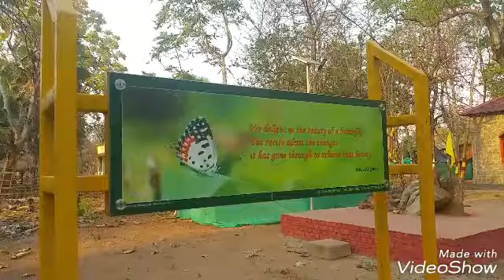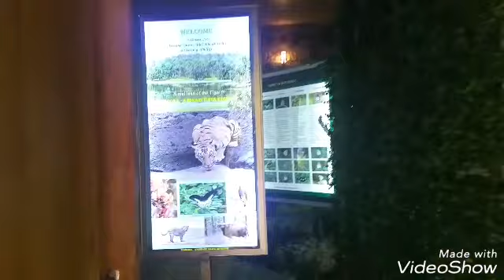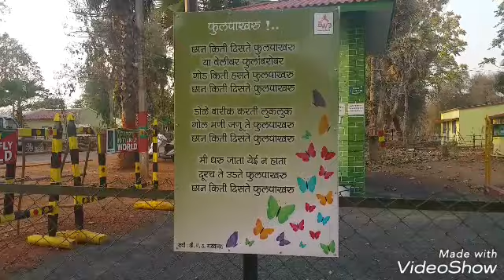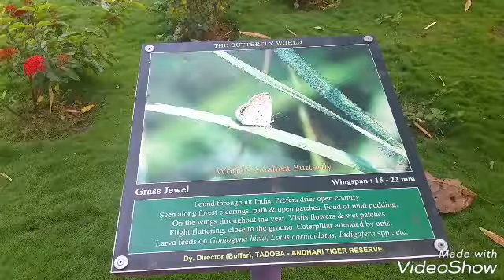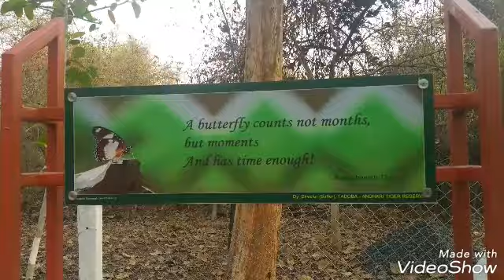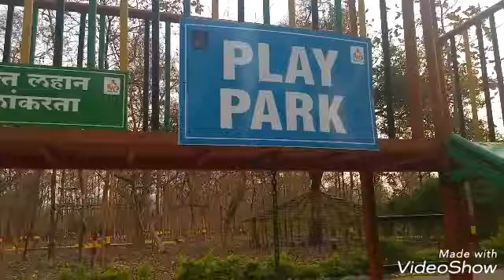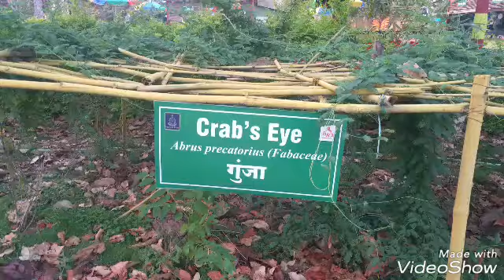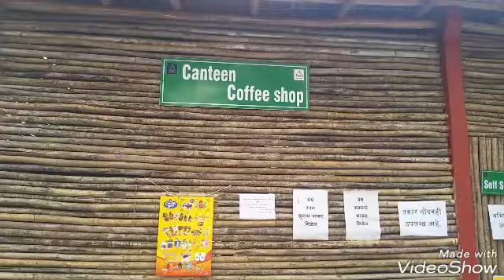Butterfly World-a perfect butterfly garden in 'Land of TIGERS' | Tadoba, Maharashtra,India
Butterfly World is a beautiful butterfly garden at Agarzari village (Chandrapur) Maharashtra India.

One can see a beautiful garden, an interpretation center, a skywalk, a selfie point, and the cafeteria here.

One can also see n learn various butterfly life stages i.e. egg larva pupa n adult in one place.

Smaller species like butterflies are also as important as big animals.

Most importantly this garden is managed by local villagers.

This is a wonderful effort by the Maharashtra forest dept to educate people.

Kindly place your comments in the videos message section.